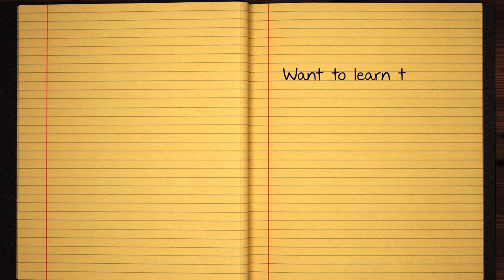Learn how to Sign the Name Katarzyna Stylishly in Cursive Writing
Katarzyna - did you always want to learn how to write your name in calligraphy and make it pretty?